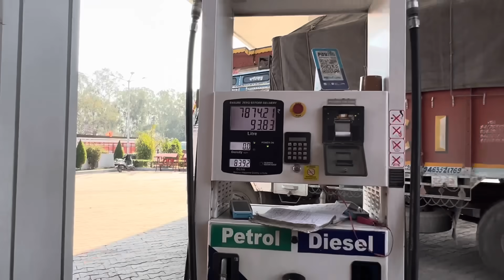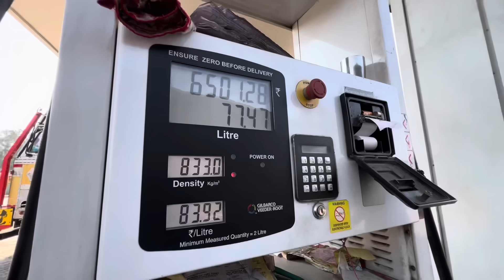Choti Bachu Say Mill K Acha Laga 😍 || Banaras Journey Continue @Kmrishfaq || SeThi Xpress